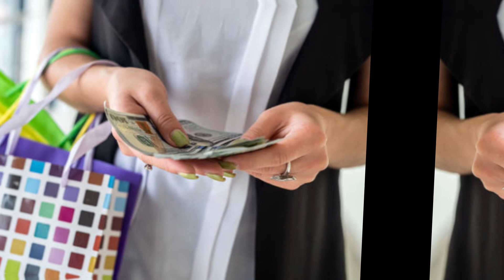IRAQI DINAR✅ Really , It is Very Good Rate For All Investors $4.66 USD ✅ Latest News/ RV NEWS TODAY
Thank you for choosing IQD DINAR- as your trusted source for Iraqi currency news, updates, and revaluation insights. Let's explore the world of Iraqi dinar together! IRAQI DINAR✅ Really , It is Very Good Rate For All Investors $4.66 USD ✅ Latest News/ RV NEWS TODAY/ Iraqi dinar news today 🔊✍/ Dinar update
- Explore topics such as:

Dinar info
RV news
Dinar update
Currency insider
Dinar rate today
Intelli-nvest
Online faiyaz
Edu matrix
Dinar guru
IQD dinar
Iraqi dinar
Dinar news
IQD
dinar
Iraqi dinar currency exchange rate
investment
stock exchange rate
2024
dinar investor
Iraq politics
currency reinstatement